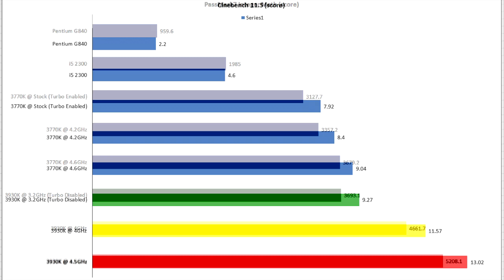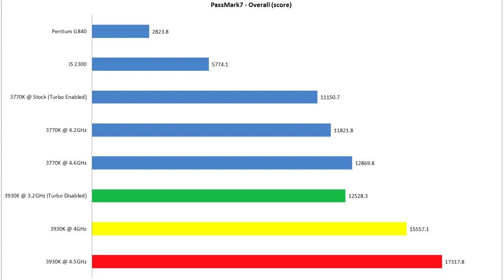Intel i7 3930K Review and Benchmarks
Barsch Gaming's Jon and Chris take the 3930K through an adventure of benchmarks!

to support Jon's music!